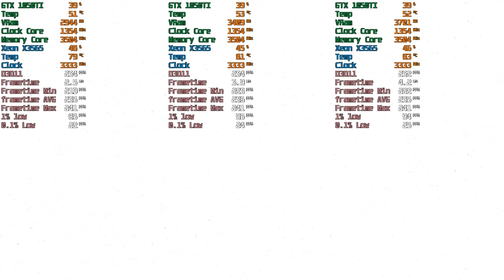i3 10100f + GTX 1050ti Gaming X I Control I Low - Medium - High I Full HD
▶❗❗❗ Hello everyone ❗❗❗🚸🚸

▶ Today I show you ☑️ GTX 1050ti Gaming X ☑️ in Control ✔️

▶ Game ☑️ Control ☑️

▶ Menu ✔️

00:00 - Intro
2:44 - Gameplay

▶ ❗❗❗ Testing platform: ❗❗❗ ✔️

▶ ❗❗❗ Graphical Card: ❗❗❗ ✔️
▶ ☑️ GTX 1050ti Gaming X  ☑️
▶ Memory Size: 4096 MB ✔️
▶ Memory Type: DDR5 ✔️
▶ Bus Width: 128 bit ✔️
▶ CORES: 768 ✔️
▶ ROPs: 32 ✔️
▶ TMUs: 48 ✔️
▶ Technology: 14 nm ✔️

▶❗❗❗ Procesor: ❗❗❗
▶☑️ Intel Core i3 10100f ☑️
▶ Cores: 4 ✔️
▶ Threads: 8 ✔️
▶ Base power: 3.6 GHz ✔️
▶ Turbo Power: 4.3 GHz ✔️

▶❗❗❗ Cooler: ❗❗❗
▶ BOX ✔️

▶❗❗❗ RAM: ❗❗❗
▶ ☑️ Patriot ☑️ |  2 x 8192MB  | 3200 MHz ✔️

▶❗❗❗ Disc: ❗❗❗
▶ ☑️ Kingston ☑️ | read: 3500 MB/s / read 2500 MB/s | M.2 PCIe NVMe 3.0 x4 ✔️

▶❗❗❗ PSU: ❗❗❗
▶ ☑️ ThermalTake ☑️ |  Toughtpower 650W | 80 Plus Gold ✔️

▶❗❗❗ Monitor: ❗❗❗
▶ ☑️ Acer ☑️  | XV272UPBMIIPRZX | Black HDR 400 |  27" | 2560 x 1440 px | 1 ms | 144 Hz ✔️

▶❗❗❗ Drivers Card: ❗❗❗
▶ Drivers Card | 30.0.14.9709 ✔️